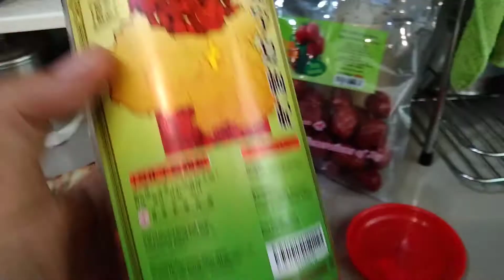DAY2: COOKING HERBAL SOUP💥KAMPONG CHICKEN SOUP.(KAMPONG is native chicken)buhayofw vsm-ofw SYT❤️